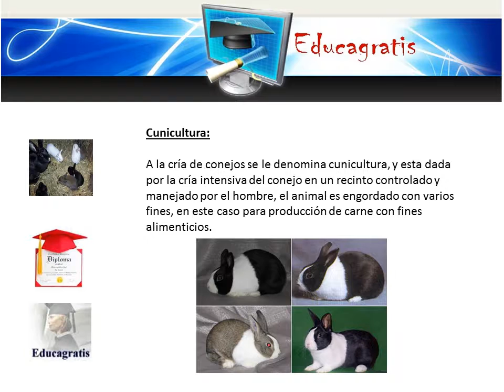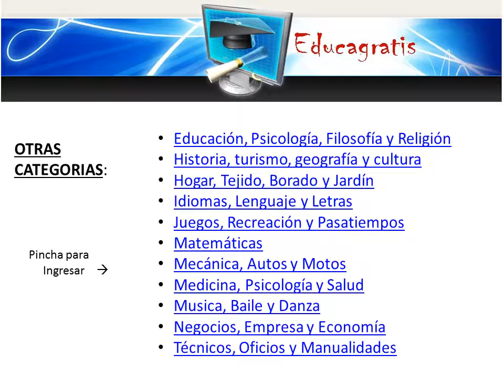Curso gratis de Cunicultura Conejos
El periquito es un ave originaria de Australia, su nombre científico es Melopsittacus Undulatus y pertenece a la familia de los psitácidos. En Europa empezó a conocerse allá por el siglo XIX, así que es relativamente reciente. En su hábitat natural vive en grandes bandadas, anida en los eucaliptos y va y viene según la madurez de las semillas. En su estado salvaje, el periquito sólo presenta la coloración verde, a partir de las cuales han ido surgiendo el resto de variedades.